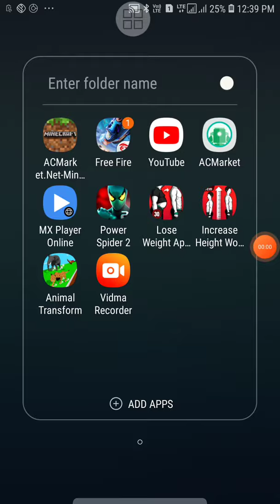Paramjeet make in Minecraft secret room